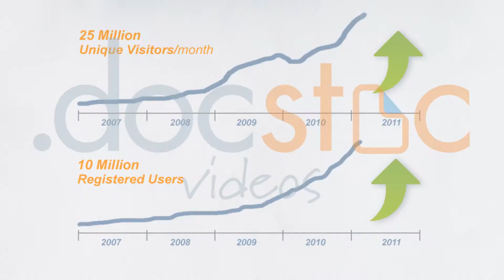How to Acquire a High Priced Domain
Docstoc is the largest online collection of business and legal documents to help you grow and manage your small business and professional life.